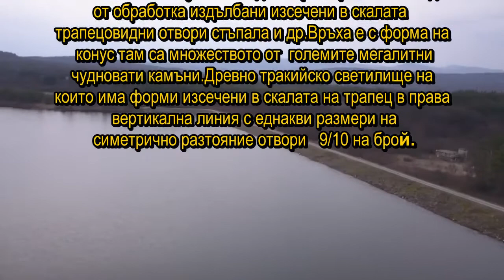Tракийски светилища до "Синята река" - Средногорово /2021/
Култова местност  до "Синята река" - Средногорово. Какво има там ? Разположени са по целия хребет на няколко места. То е част от обширна древнотракийска скална територия по билото и около него в подножието.Вероятно е било с култово предназначение като в тях са поставяли култови съдове при тържества.Следи от обработка издълбани изсечени в скалата трапецовидни отвори стъпала и др.Връха е с форма на конус там има множеството от  големите мегалитни чудновати камъни.Древно тракийско светилище или оброци на които има форми изсечени в скалата на трапец в права вертикална линия с еднакви размери на симетрично разтояние отвори   9/10 на брой.Вероятно стъпала да се изкачва на върха на високия мегалит около 5/6 метра.Скалата прилича на яйце с овална форма която частично  е разсцепена на няколко големи къса които са полегнали до основната канара.Отворите формите са на отцепените късове. Два изсечени жертвеника в скала  с форма на корито единия е по малък с овална форма и "НЕЩО "като с вид и размер на диван от камък.По него също се забелязва изсичане  на трапец фигури.

 Свързани клипове от мегалитен комплекс  на вр.Байрака